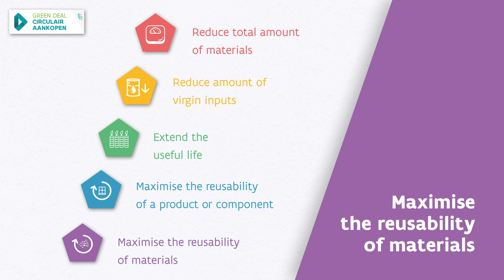LAAS bij stad Mechelen